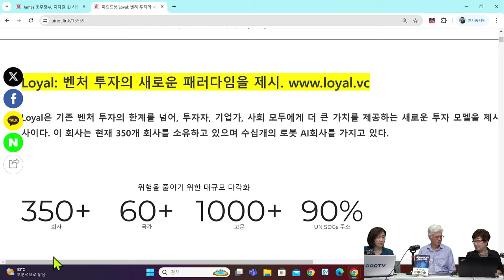[세계미래보고서 2024-2034] 새로운 페러다임을 제시 👍 "Loyal 벤처투자회사 소개" 👨‍👨‍👦‍👦박영숙 신간